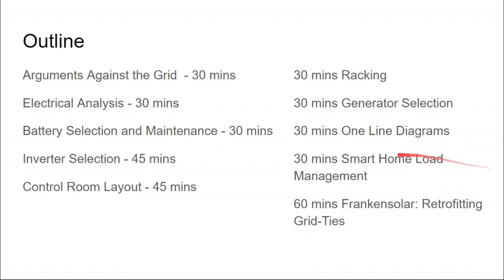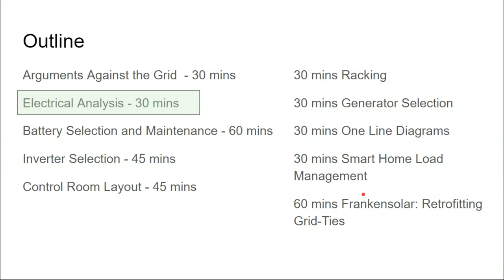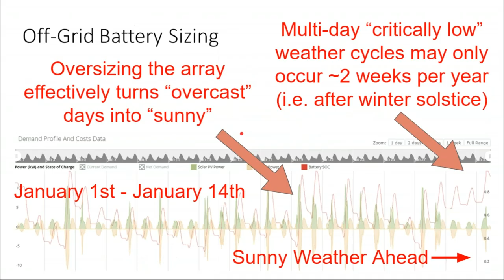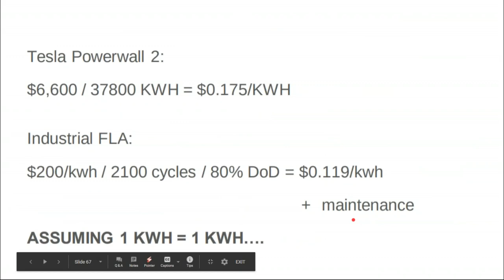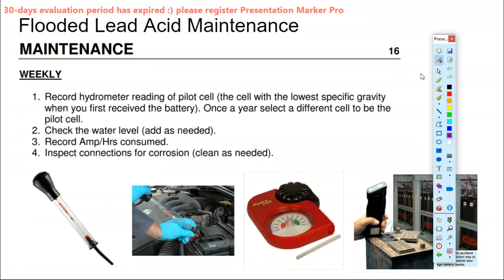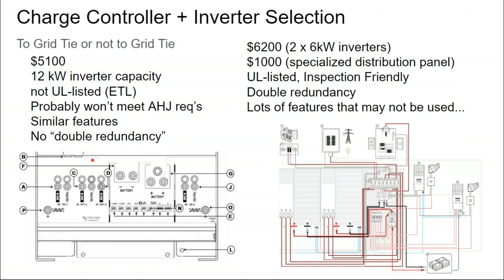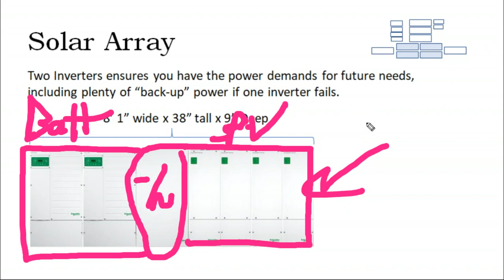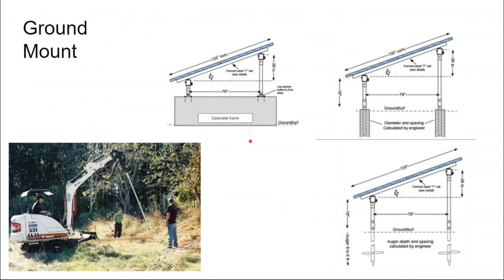Residential Off-Grid Part 1